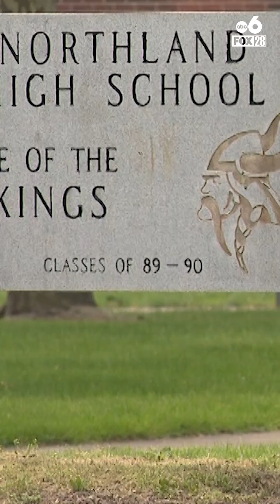New school program helps create path for students to manufacturing careers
Columbus City Schools was awarded a major investment to help prepare students for the world of manufacturing.

The Manufacturing Pathways Pilot is a program of the Ohio STEM Learning Network, a public-private partnership between the Ohio Department of Education & Workforce and Battelle.